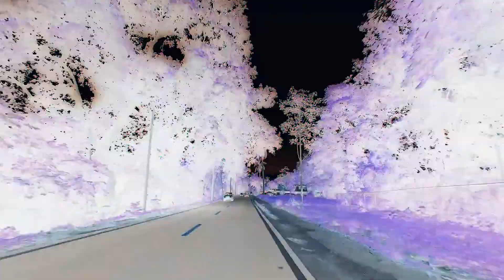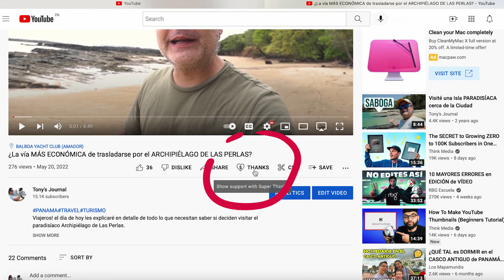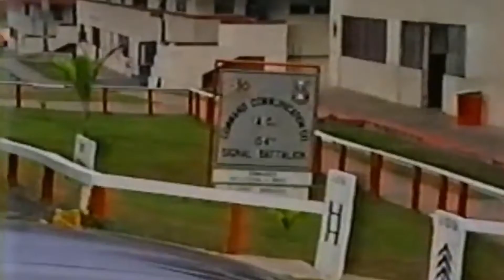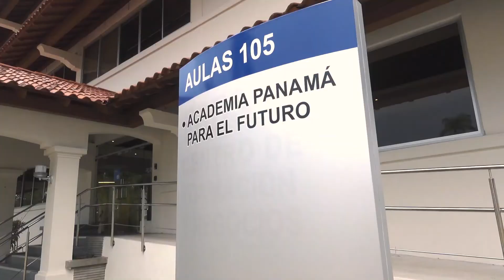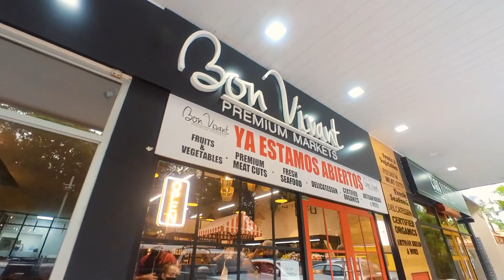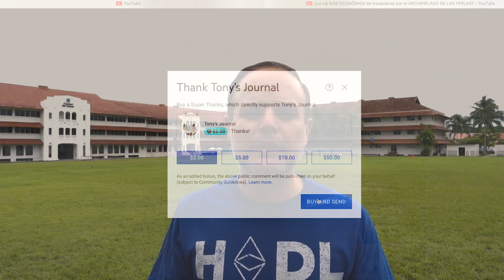¿Cómo se encuentra en la ACTUALIDAD el Antiguo Fuerte CLAYTON? ¿Lugar IDEAL para VIVIR tranquilo?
Viajeros! el día de hoy visité una de las áreas revertidas de cuándo estaban los americanos en este sector. Hablaré algo de la historia del lugar y te comentaré los pros y contras del mismo. VIDEO IMPERDIBLE CHICOS!!!